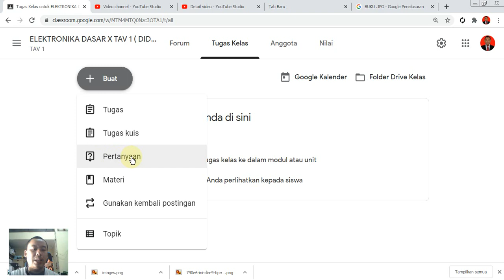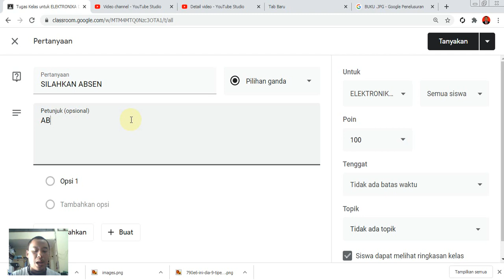5.MEMBUAT ABSEN(TUTORIAL Classroom PART 5)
5.MEMBUAT ABSEN(TUTORIAL Classroom PART 5)